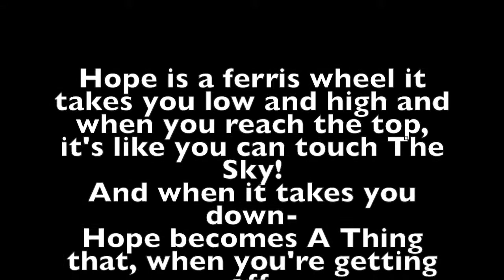Hope Is A Ferris Wheel Summary Fields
Kimberly Elementary School Atlanta Public Schools APS KES LOKimberly